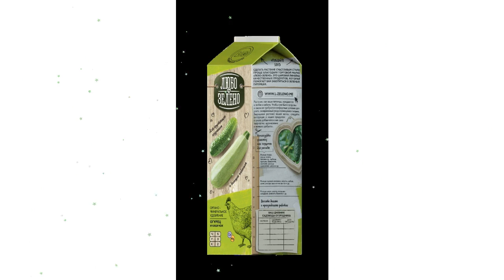Удобрение органоминеральное Огурцы кабачки (Любо-Зелено), Pure-Pak 1кг обзор 01-00002440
Удобрение органоминеральное "Огурцы кабачки" (Любо-Зелено), Pure-Pak 1кг
Комплексное  органоминеральное  удобрение  для основного внесения и подкормки Огурцов и Кабачков. Способствует хорошему приросту биомассы и плодоношению. Обеспечивает полное усвоение растениями питательных веществ, высокий урожай с отличными вкусовыми качествами.
Преимущества:
Больше витаминов.
Вкуснее плоды.
Высокий иммунитет.
Видео - Удобрение органоминеральное "Огурцы кабачки" (Любо-Зелено), Pure-Pak 1кг обзор 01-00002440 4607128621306 бренд Любо-Зелено производитель "Русагрохим" ООО
Если хотите узнать Вашу цену на Удобрение органоминеральное "Огурцы кабачки" (Любо-Зелено), Pure-Pak 1кг, то перейдите по ссылке там же можно ознакомится с отзывами покупателей, узнать про сроки и стоимость доставки (в том числе и самовывоз), способах оплаты.
Если по каким-то причинам товара нет в наличие, то можете выбрать и купить похожие товары из категории Для овощей: